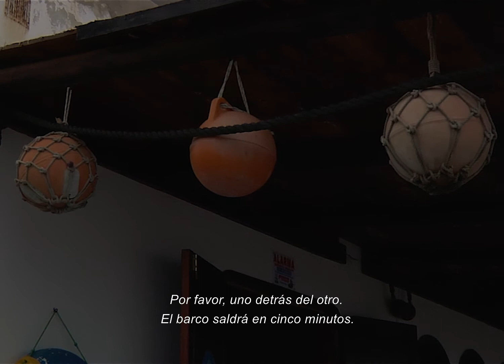DERIVAS, dirigido por Nayra Sanz Fuentes | Tráiler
Sinopsis

El siglo XXI ha comenzado con un cruce contradictorio: una transformación económica mundial y una revolución tecnológica. Dos realidades que han trastocado costumbres y tradiciones para ser testigos de derivas con unos tiempos que se aletargan y otros que se agitan sin saber todavía hacia dónde.

El espacio que retrata Derivas, vinculado a las fronteras del mar y los barcos de pescadores, comienza a habitarse por flujos errantes de personas con intereses muy diferentes al origen de ese lugar, redibujando y resituando nuevos acontecimientos…

Premios

Premio al Mejor Cortometraje Documental Canario
1.º Festival de Cine Documental Atlántica Documenta, 2021

Mención Especial del Jurado
53.º Alcances Cádiz – Festival de Cine Documental, 2021

Distribución internacional en el catálogo Canarias en Corto
15.º catálogo de distribución “Canarias en Corto 2021”

Selecciones oficiales

Internacionales

CinemaAttic, CinemaAttic’s ADRIFT, Reino Unido, 2022
1.º Festival Internacional de Cinema Ambiental Calango, Brasília, Brasil, 2022
4.º Braziers International Film Festival, Programa Oficial, Reino Unido, 2022
4.º Festival de Cine Amazonía del Plata, Selección Oficial, Quilmes y Tigre (Buenos Aires), Argentina, 2022
5.º Still Voices Short Film Festival, Sección Oficial, Longford, Irlanda, 2021
5.º Black Canvas. Festival de Cine Contemporáneo, Competencia Internacional de Cortometrajes, Ciudad de México, México, 2021
27.º CineEco – International Environmental Film Festival of Serra da Estrela, Competición Internacional de Cortometrajes, Seia, Portugal, 2021

Nacionales

12.ª Muestra de Cine de Lanzarote, sección Trasfoco: la pesca, Lanzarote, 2022
F5, Festival Internacional de Films de Futur de la Font d’en Fargues, Barcelona, 2022
11.ª Muestra de Cine de Lanzarote, sección Cruce de caminos: cineastas canarios [fuera de competición], Lanzarote, 2021
16.º Festival de Cortos Villa de la Orotava, Sección Canaria, Tenerife, 2021
1.º Atlántica Documenta, Puerto del Rosario, Fuerteventura, 2021
53.º Alcances Festival de Cine Documental, Sección Oficial, Cádiz, 2021
29.ª Semana de Cine de Medina del Campo, sección La otra mirada, Medina del Campo, 2021
23.º FICMEC – Festival Internacional de Cine Medioambiental de Canarias, sección Ecoislas, Garachico, Tenerife, 2021
11.º D’A Film Festival Barcelona, secciones Un impulso colectivo y Jóvenes Programadores Moving Cinema, Barcelona, 2021
62.º ZINEBI – Festival Internacional de Cine Documental y Cortometraje de Bilbao, Sección Oficial, Bilbao, 2020

Otras proyecciones especiales

Bates College, Lewiston, Maine, Estados Unidos, 2024
Televisión Canaria, Canarias, España, 2022
CUNY – City University of New York, Estados Unidos, 2020
Centro Autónomo de Albany Park, Chicago, Estados Unidos, 2020
Carleton College, Minnesota, Estados Unidos, 2020

Notas de la directora

Derivas surge tras reflexionar sobre la visión que Pasolini tenía del capitalismo: cuando el consumo se ha instaurado en nuestras sociedades como un sistema ideológico, la posibilidad de retornar a ciertas actitudes sociales de conciencia y de comunidad se hacen prácticamente imposibles.

Con este proyecto he querido mostrar dos mundos que confluyen en un mismo espacio y que, a nivel global, son muy reconocibles dentro de nuestra realidad contemporánea: el de la gente local que ha visto como su economía se transforma alejándoles del sentido de origen de su pueblo, y el de los turistas, que transitan por lugares de forma superficial, sin llegar a habitarlos. Dos realidades que coexisten y en las que he pretendido presentar, no tanto estados melancólicos o de añoranza de «otro tiempo mejor», sino una estructura social que ya no busca construir «buenos ciudadanos», sino más bien buenos vendedores y consumidores.

Así, este sistema de realidad provoca un estado singular, una suerte de deriva, como un transitar a través de un flujo de energía que arrebata la conciencia del propósito primero de las cosas más que como un deambular sin rumbo fijo: escuchar megáfonos de parques de atracciones en un espacio de gran riqueza natural; preparar pan industrial en un entorno donde el tiempo es dilatado; comer pescado congelado de un continente lejano en un pueblo de pescadores… Gente local y turistas abocados a un tiempo confuso y contradictorio en el que lo que se buscaba y ofrecía en el imaginario ha sido sustituido por sucedáneos, parches ilusorios que, sin embargo, nos hacen creer que la experiencia vivida es singular, auténtica y genuina, siempre de la mano, eso sí, de códigos de acción cuyos fines principales son los del recurrente consumo.